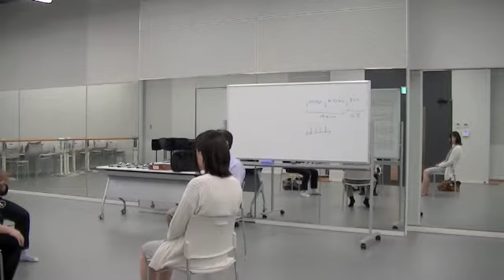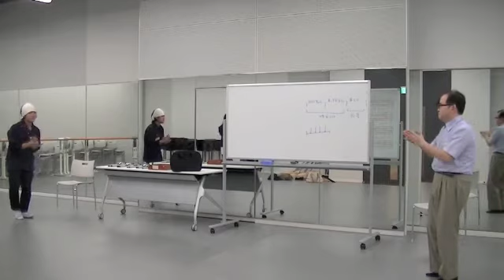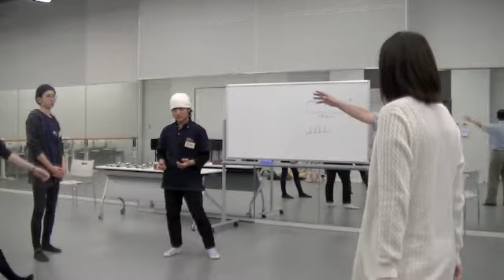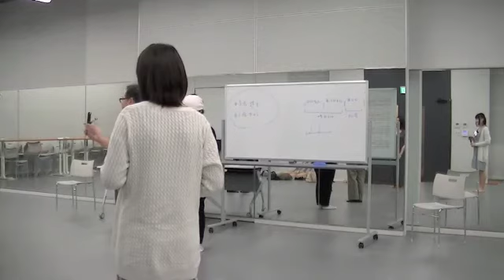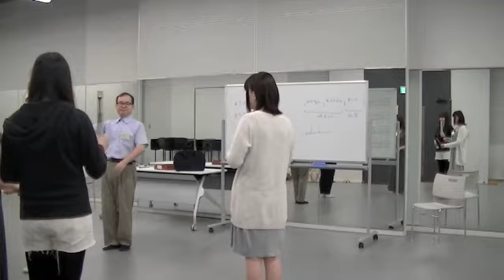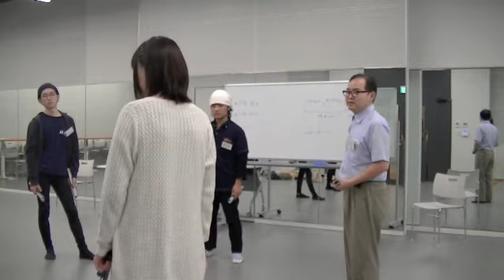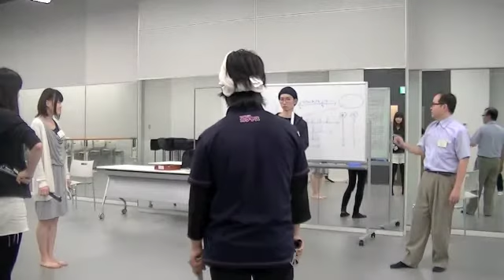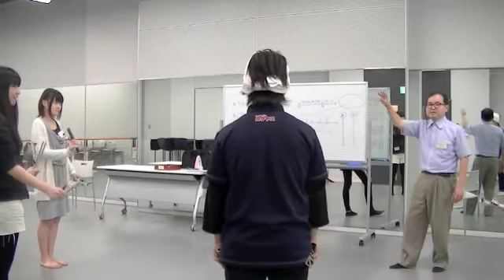「呼びかけ、応答、循環」要素による音楽づくり